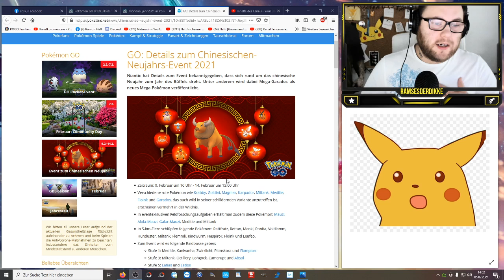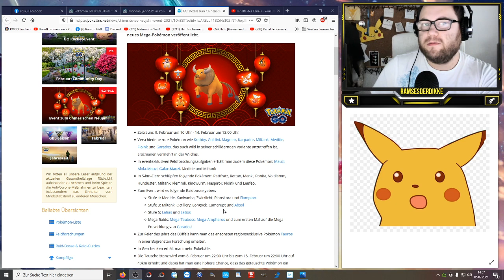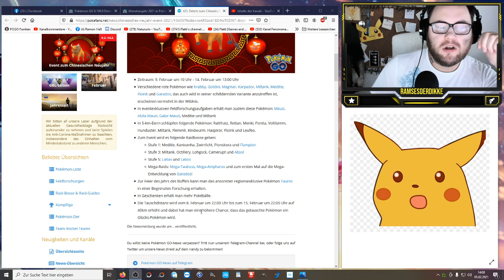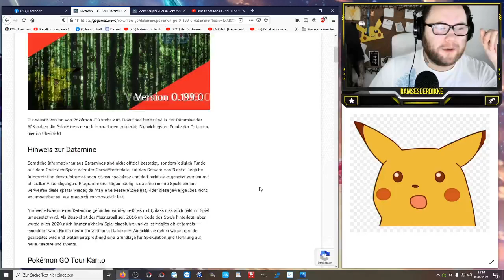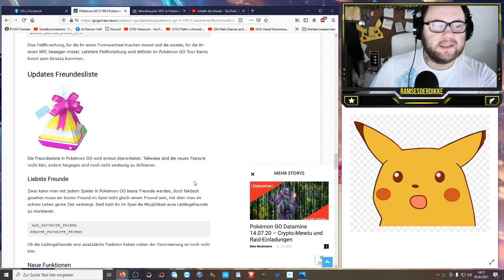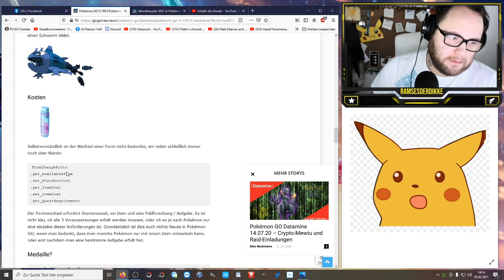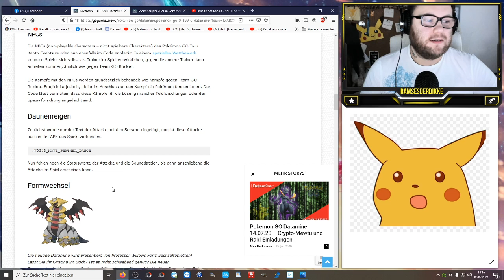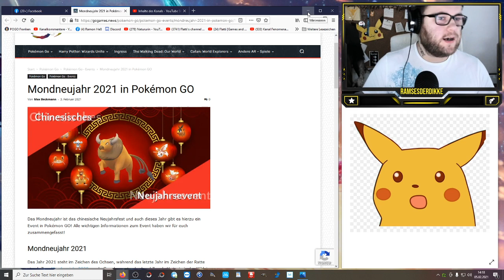Senf zu Mega Garados, Formenwechsel & Tauros weltweit | Pokémon GO Deutsch # 1204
Freut ihr euch auf das chinesische Neujahrsevent in Pokemon GO ? Was ist eurer persönliches Highlight im Event ? Ich hoffe immernoch auf Shiny Miltank egal ob Raids, Eier, Forschung oder Spotlight - Niantic sorgt für genügend Möglichkeiten um euren Geldbeutel zu leeren. Und ja es kann auch wild spawnen :D Desweiteren stehe ich immernoch vor der Wahl ob rote oder grüne Edition ... Doch was lese ich da ??? FORMENWEHCSEL ??? Vor lauter Aufregung direkt mal verschrieben -.- Wie krass ist das denn und was denkt ihr über den Formenwechsel ?